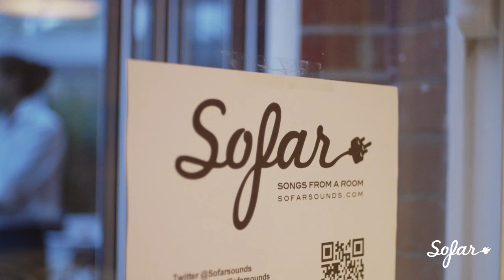Rozi Plain - Humans | Sofar London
Rozi Plain performing "Humans" at Sofar London on August 23rd, 2012. We put on more than 10 shows every month in London, see upcoming dates and sign-up for tickets